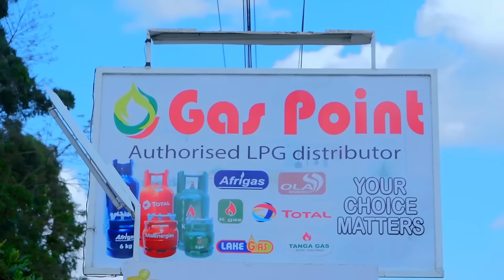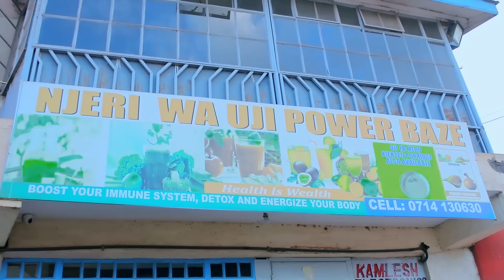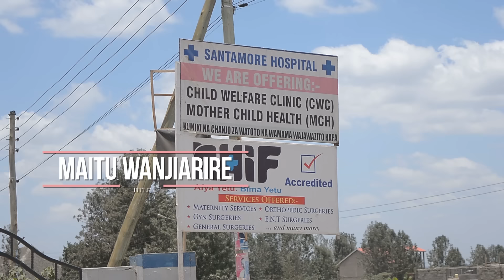Maitû Wanjiarire latest By John Njagi Skiza 9525534